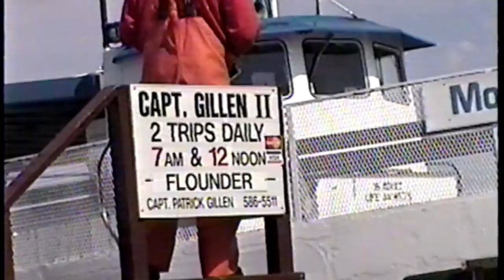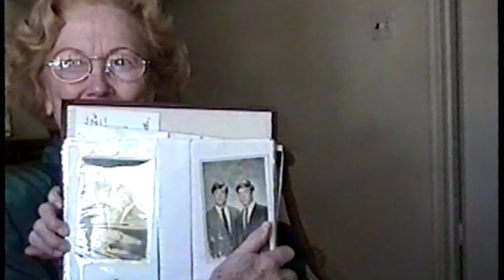Matt Visits Dad 2001